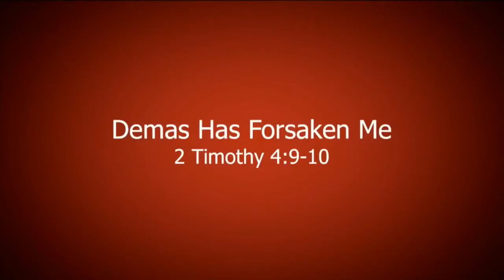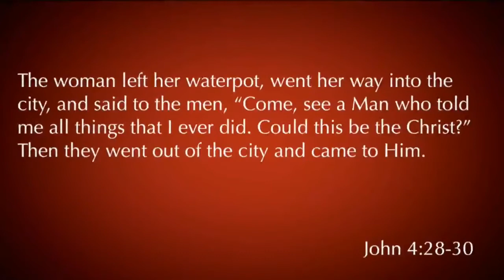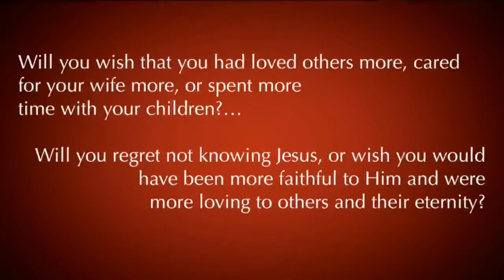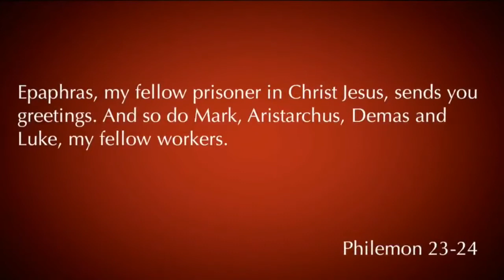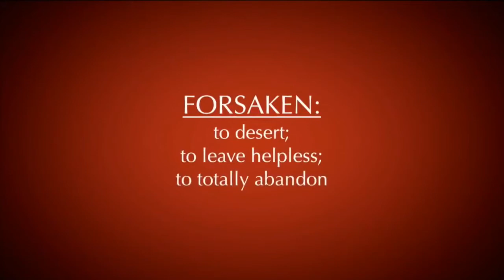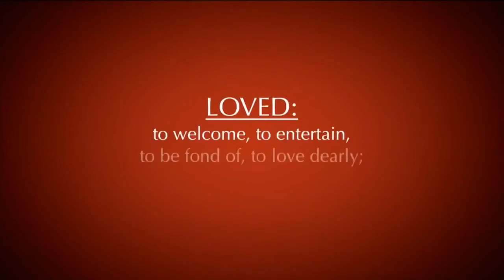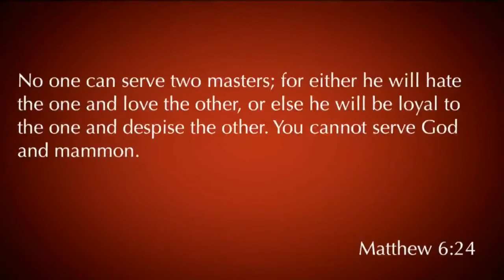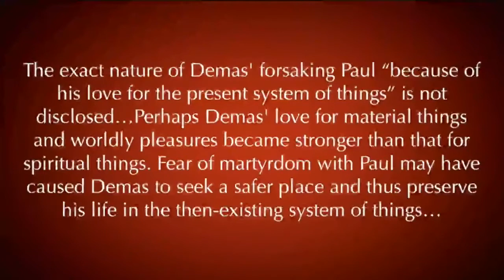2 Timothy 4:9-10 | Demas Has Forsaken Me